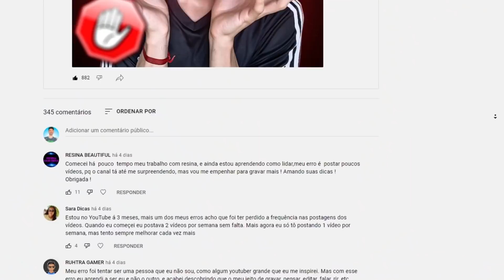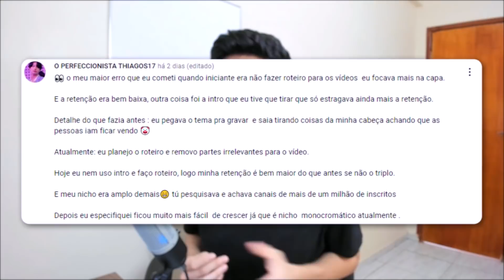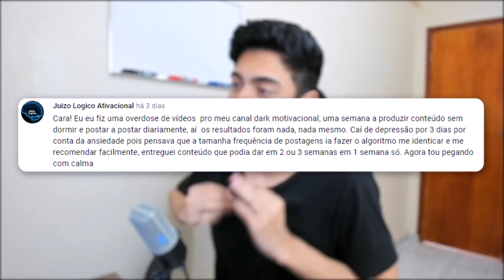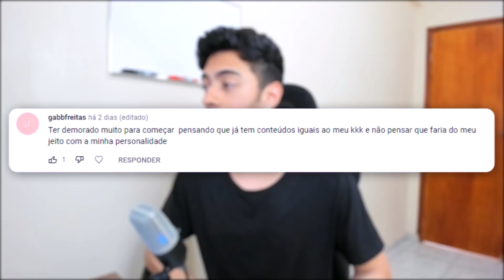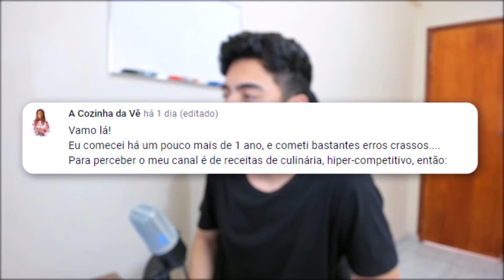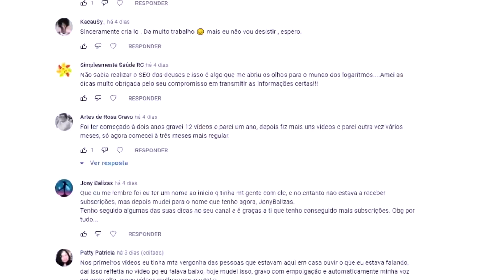ERROS QUE TODO PEQUENO YOUTUBER COMETE...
Clique aqui para pegar seu acesso ao meu curso GRATUITO DE YOUTUBE!

Recentemente fiz uma postagem na aba comunidade perguntando " qual foi o maior erros que você cometeu em seu canal do youtube" e disse que com base nos comentários iria trazer esse vídeo para mostrar os melhores comentários e ajudar com o que fazer caso você também cometa esse erro de youtuber iniciante!

👇🎁 Meu Curso GRÁTIS, Ganhe Até R$100 P/ Dia com Youtube

🚨 LINKS IMPORTANTES 🚨

Participe do meu canal no TELEGRAM para dicas e novidades sobre Youtube!🚀